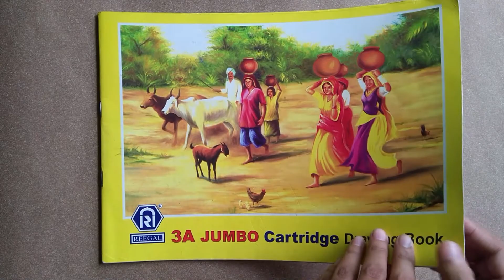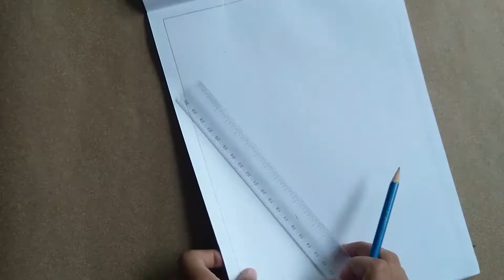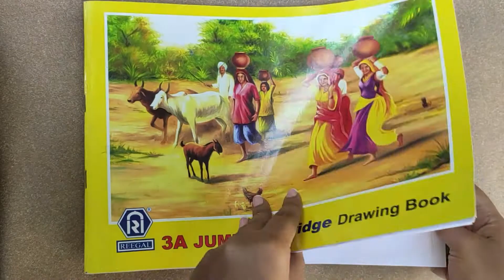VEGETABLE BASKET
Through this video we will learn how to draw and colour a vegetable basket.